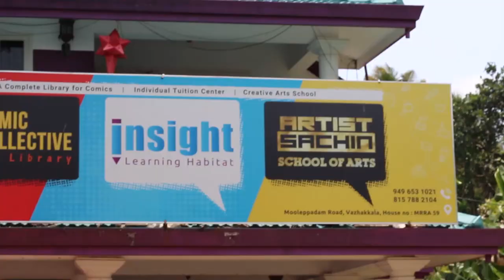അറിഞ്ഞിരിക്കേണ്ട Pencil Drawing Tools | Complete Portrait Drawing Course #4